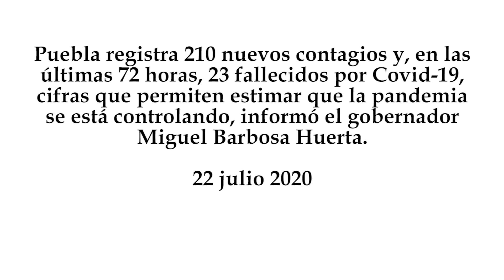Estamos controlando la pandemia del Covid-19 en Puebla: Miguel Barbosa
Puebla registra 210 nuevos contagios y, en las últimas 72 horas, 23 fallecidos por COVID-19, cifras que permiten estimar que la pandemia se está controlando, informó el gobernador Miguel Barbosa Huerta.